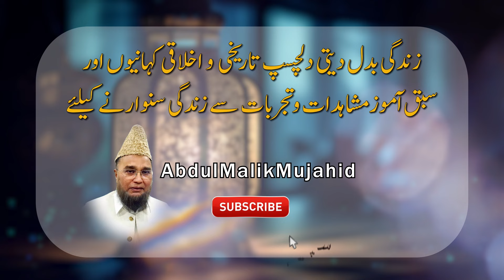Dunya ke Sub Se Azeem Nane Aur Nawase ki Mohabatain | Abdul Malik Mujahid | Story No 303